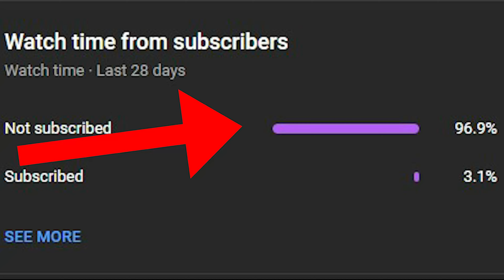gta san andreas dyom missions #1010 completed task